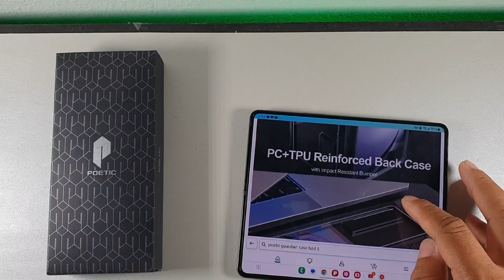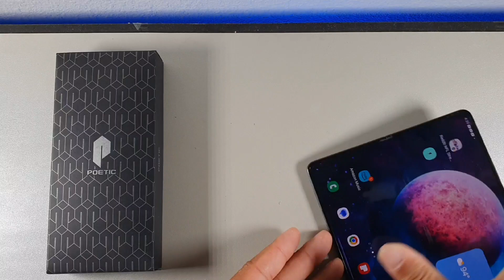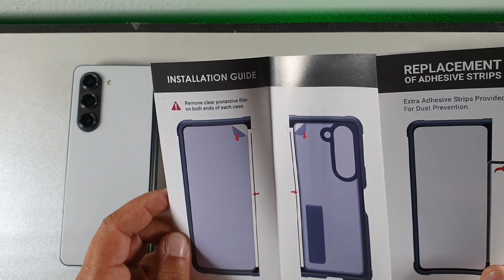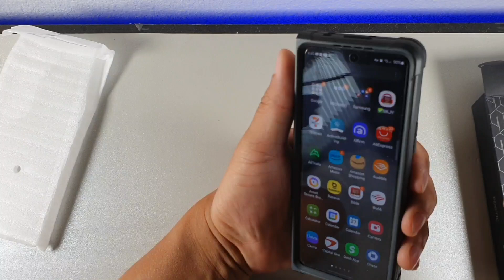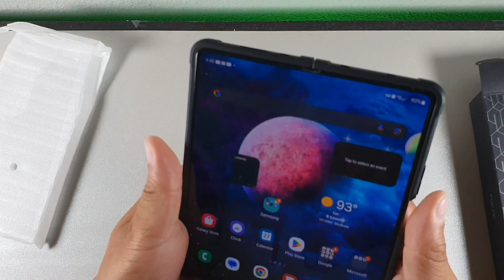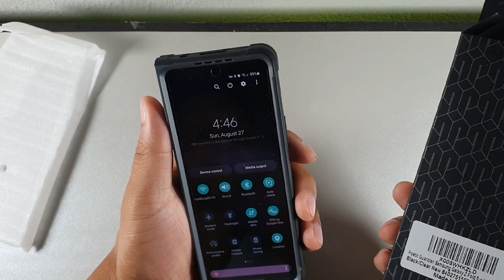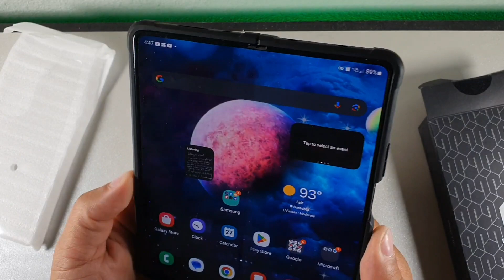Samsung Galaxy Z Fold 5 | Poetic Guardian Case for Military Grade Drop Protection!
Slim, stylish, and sturdy are the first 3 words that come to mind when looking at the new Poetic Guardian case. We are going to unbox it and see how it holds up in this video.
This case features a kickstand and a screen protector no installation needed.
Poetic Guardian Case for Samsung Galaxy Z Fold 5 7.6 Inch,[Kickstand][Mil-Grade Protection] Ultra-Thin Full-Body Hybrid Shockproof Protective Rugged Cover with Built-in Screen Protector, Black/Clear
Brand Poetic
Color Black
Form Factor Bumper
Compatible Phone Models Samsung Galaxy Z Fold 5 5G, Samsung Galaxy Z Fold 5 5G 2023, Samsung Galaxy Z Fold 5 5G 7.6 Inch
Material Polycarbonate